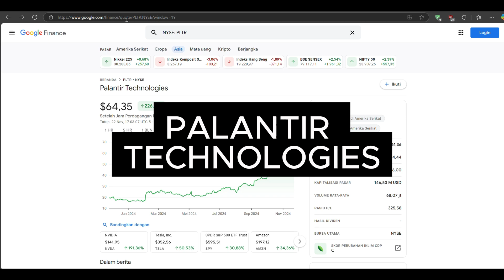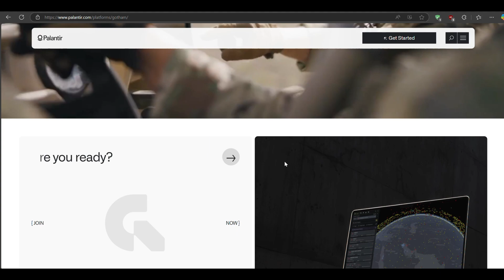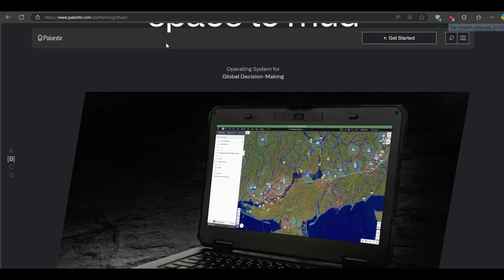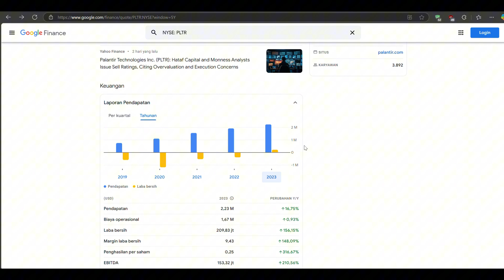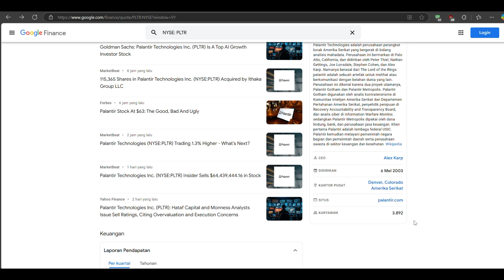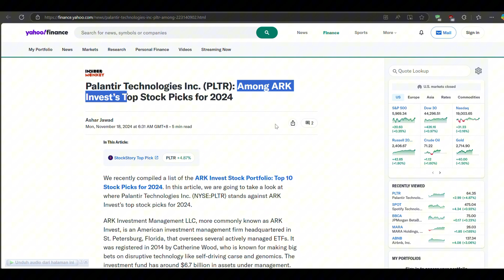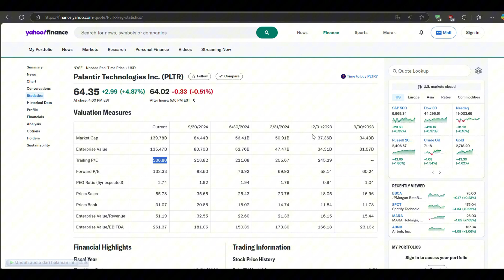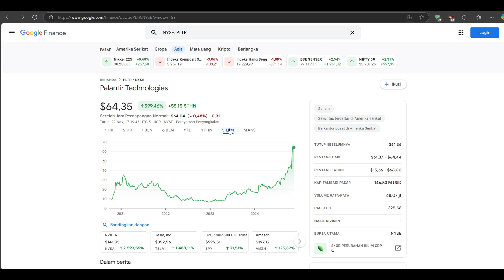Rahasia di Balik Lonjakan Saham Palantir 🚀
📈 Lonjakan Saham Palantir! Apa Rahasianya?
Palantir Technologies baru-baru ini mencuri perhatian investor dengan kenaikan saham yang signifikan! 🚀 Apa yang membuat perusahaan teknologi ini terus melesat? Apakah ini peluang investasi yang menggiurkan atau justru harus diwaspadai?

Dalam video ini, kita akan membahas:
✅ Strategi inovatif Palantir dalam AI dan analitik data
✅ Kinerja keuangan terbaru yang bikin heboh
✅ Faktor utama yang mendorong kenaikan harga sahamnya

🎯 Jangan lewatkan analisis mendalam yang bisa membuka wawasan baru untuk portofolio investasi Anda!

Agar dapat promo menarik, silakan pakai kode referral dari saya pada aplikasi investasi berikut :
Gotrade Global : 689149
Gotrade Indonesia : 689778
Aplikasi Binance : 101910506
Aplikasi Pintu : @slamet88
Aplikasi Nanovest : SlamInves228
Aplikasi Ajaib : slam212
Aplikasi Bibit : cx8eeeg
Aplikasi Pluang : SLAM605752